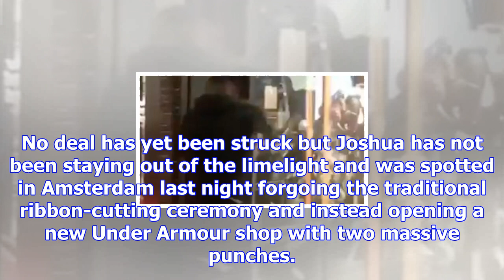Anthony joshua punches window out and shatters glass in incredible amsterdam footage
Joshua is currently resting after successy defending his IBF and WBA world titles against Carlos Tak...